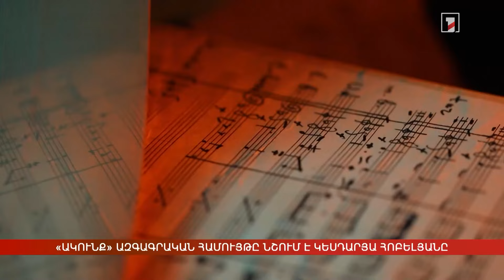«Ակունք» ազգագրական համույթը նշում է կեսդարյա հոբելյանը